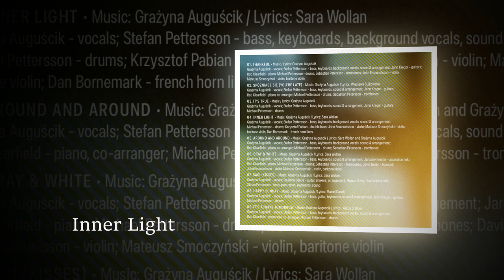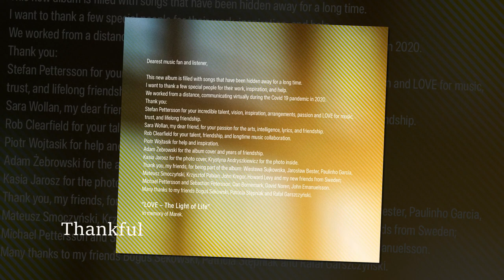Grażyna Auguścik "2 The Light" promomix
Grażyna Auguścik "2 The Light"
GMA Records 2023

Tracklist
01. Thankful
02. Spóźniasz się (You’re late)
03. It’s True
04. Inner Light
05. Around and Around
06. Gray & White
07. Baci (Kisses)
08. Happy Sunday
09. It’s Always Tomorrow

photo: Kasia Jarosz, Krystyna Andryszkiewicz
graphic desing: Adam Żebrowski
slideshow: Grażyna Kozłowska